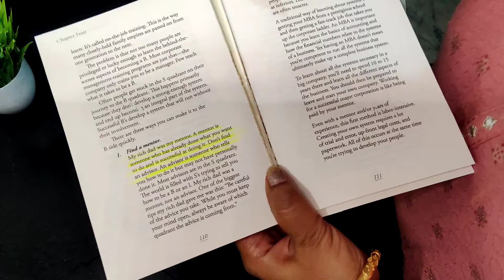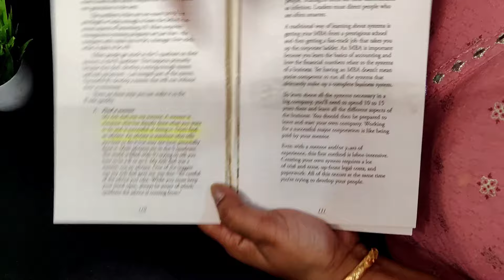एकबार कढ़ाई के ऊपर कोलगेट पेस्ट डालकर देखे चौकजाओगे | smart Tips and tricks | New cleaning tips